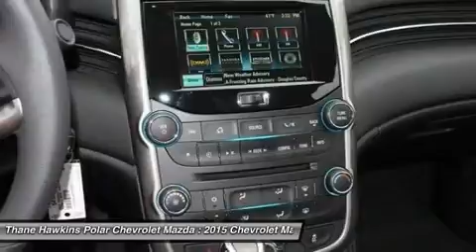2015 CHEVROLET MALIBU White Bear Lake, MN 54152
2015 CHEVROLET MALIBU White Bear Lake, MN
Stock# 54152

1801 E Co Road F

ECOTEC 2.5L I4 DGI DOHC VVT, Sable Metallic, Jet Black interior, 7  Diagonal Touch-Screen Color Display, Alloy wheels, AM/FM Stereo w/CD Player & MP3 Playback, Chevrolet MyLink, Fully automatic headlights, Heated power door mirrors, Premium Cloth/Leatherette Seat Trim, Remote keyless entry, Security system, and SiriusXM Satellite Radio. When was the last time you smiled as you turned the ignition key? Feel it again with this handsome 2015 Chevrolet Malibu. A spacious car that gets great fuel mileage... Why torture yourself driving a small commuter box up and down the highway every day when you can ride in roomy comfort. Polar is the safest, easiest place on earth to buy a vehicle...no kidding! Call, e-mail, or stop by today! You may qualify for additional savings if you currently have a leased vehicle, a member of USAA, or if you have received a private offer in the mail from GM. Please see dealer for all available incentives $1,500 - General Motors Consumer Cash Program. Exp. 06/01